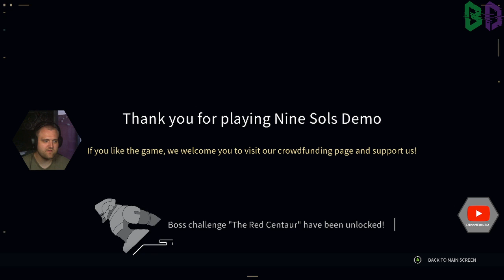BloodDevil0 Play's Nine Sols | Demo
BloodDevil0 plays Nine Sols to see what it has to offer.- Watch live

Initial release date: June 2023

on PS4/PS5: will be available, Link will come in due time

on Nintendo Switch: will be available, Link will come in due time